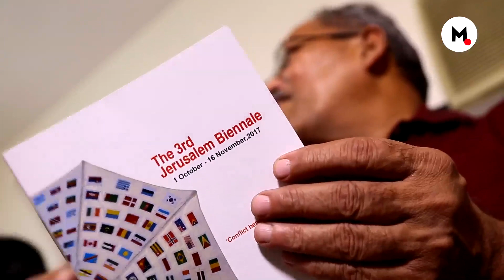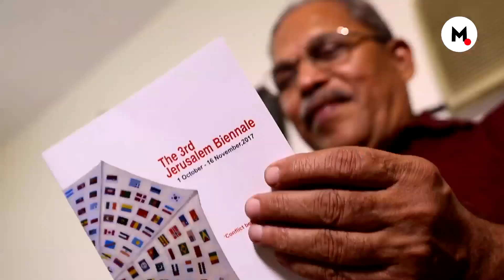The World Of Mojarto: Indian Artists At The Jerusalem Biennale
The special curation features works of Indian artists participating in 3rd Jerusalem Biennale. Senior artist Hemavathy Guha has taken the works of 9 artists to Jerusalem. This curation showcases works of Arpana Caur, Dattatraya Apte, Durga Kainthola, Hemavathy Guha and Nitasha Jaini.